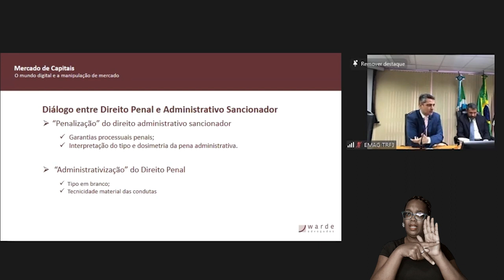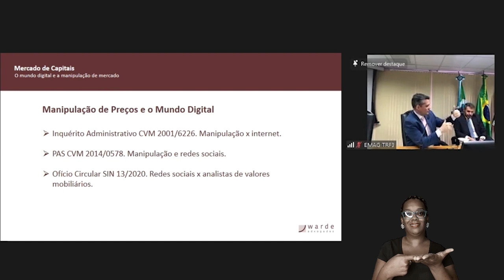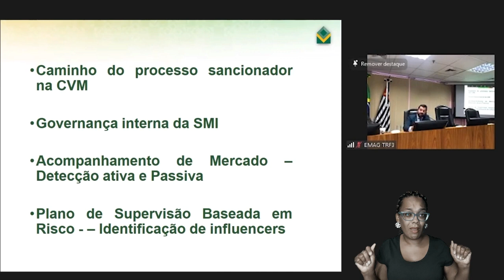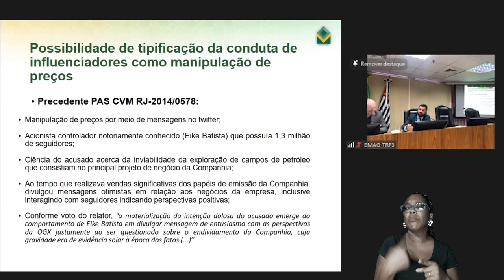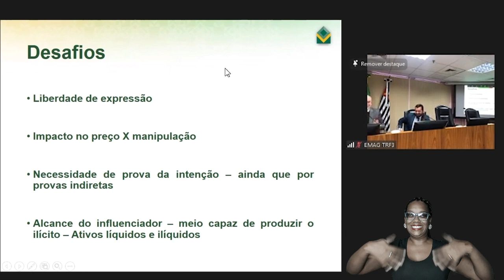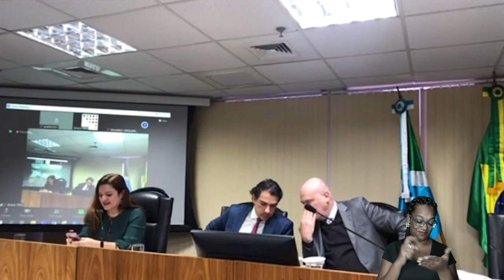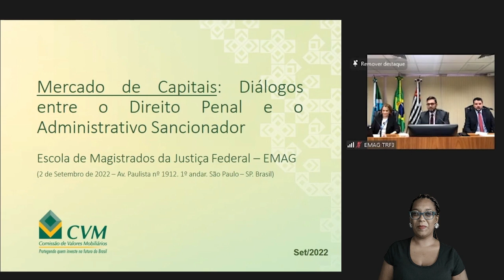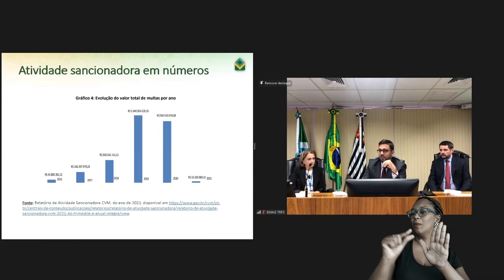LIBRAS - MERCADO DE CAPITAIS: Diálogos do Direito Penal e o Administrativo Sancionador - 02/09/22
2/9:

10h − O mundo digital e a manipulação de mercado

Palestrantes:
OTAVIO YAZBEK - Professor do Insper - Instituto de Ensino e Pesquisa, ex-Diretor da CVM, advogado

MARCO ANTONIO PAPERA - Gerência de Acompanhamento de Mercado da CVM

HENRIQUE MACHADO - Professor, Presidente do Núcleo de Mercado Financeiro e de Capitais – IREE Mercado, ex-Diretor da CVM, advogado

11h – Coffee Break

11h30 − Insider trading na visão da CVM e da Justiça Penal

Palestrantes:

RODRIGO DE GRANDIS - Procurador da República em São Paulo. Professor de Direito Penal da FGV Direito SP, do IDP/DF e da Uninove/SP

ALEXANDRE PINHEIRO - Procurador Federal e Superintendente Geral da CVM

Debatedora:

RENATA ANDRADE LOTUFO - Juíza Federal

12h30 − Encerramento

JOÃO PEDRO NASCIMENTO - Presidente da CVM

Direção:

NINO TOLDO - Desembargador Federal do TRF3, Diretor da EMAG

Coordenação:

PIERPAOLO CRUZ BOTTINI - Professor livre-docente do Departamento de Direito Penal, Criminologia e Medicina Forense da Faculdade de Direito da USP, advogado

MARINA COPOLA - Professora de Direito Societário e Mercado de Capitais do Insper − Instituto de Ensino e Pesquisa, advogada